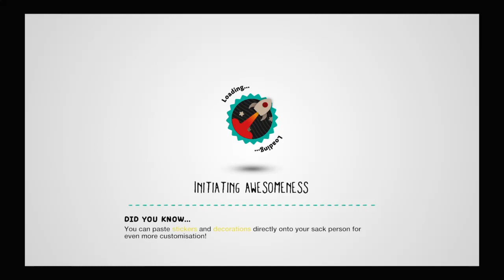Cup head pachi pachi in little big planet 3